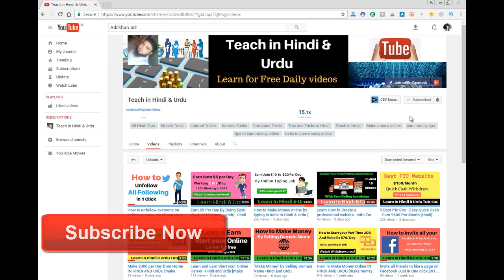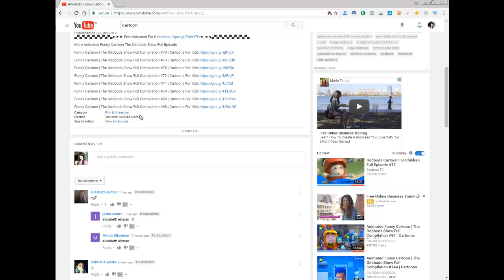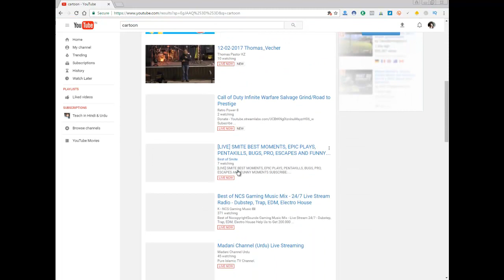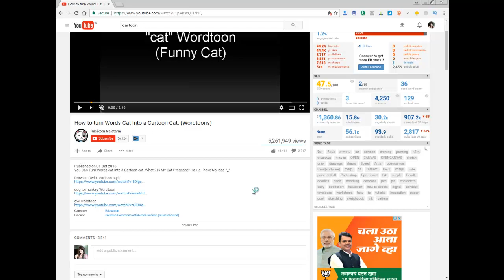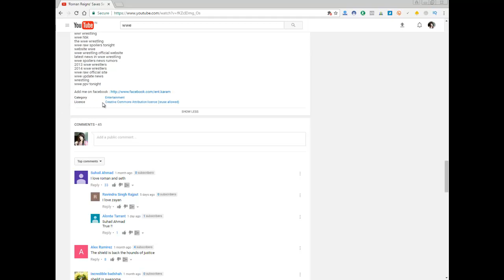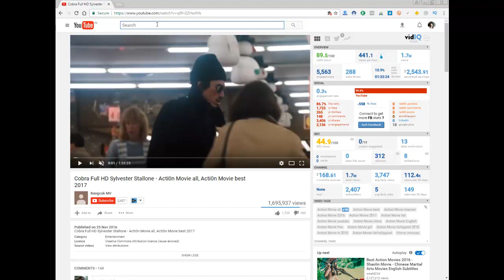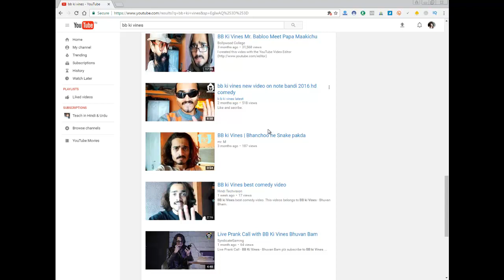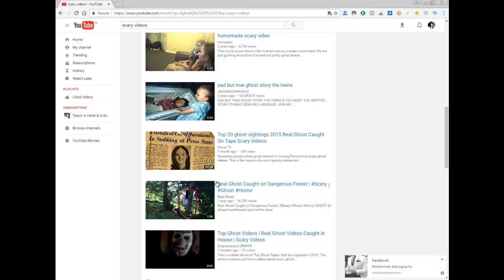How To Make Money On youtube WithOut Uploading Your Own Videos | Monetize Others Videos | Hindi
How To Make Money On Youtube WithOut Uploading Your Own Videos | Monetize Others Videos | Hindi&Urdu

How To Make Money On Youtube WithOut Uploading Your Own Videos | Monetize Others Videos || Hindi and Urdu.

How To Make Money On Youtube WithOut Uploading Your Own Videos | Monetize Others Videos Views |
IN this video i have mention that how you can upload videos of other person legally and monetize with advertisements. with creative commons videos on youtube and get views easily.

Adil khan